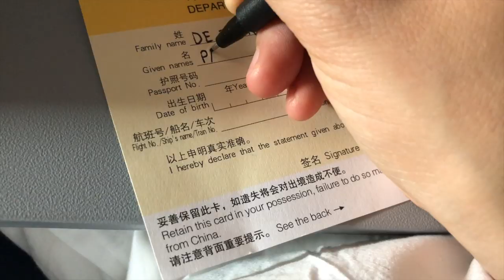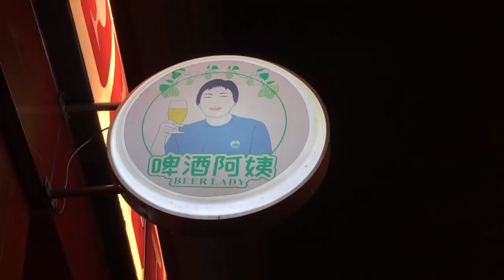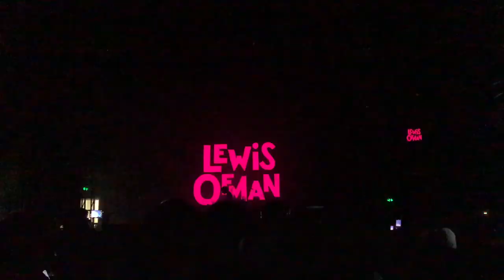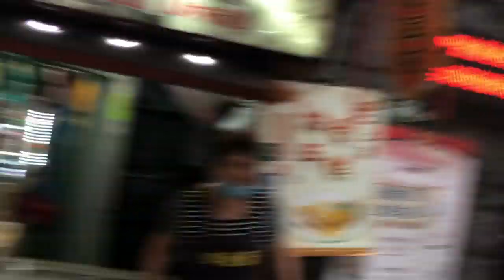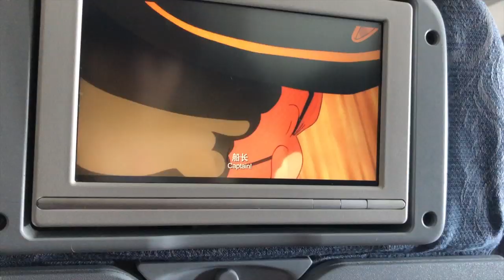Pi Ja Ma Show - S1 Episode 15 ( China Tour )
This is Pi Ja Ma China Tour.